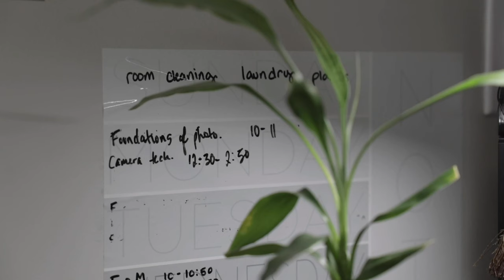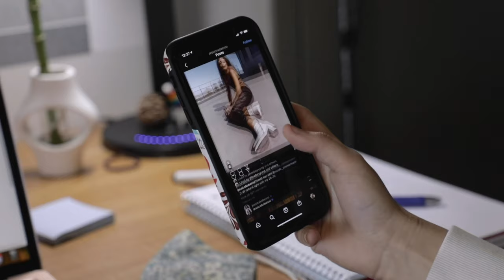When I Heard the Learn'd Photographer | LMU Film Application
Visual sample for transfer application to Loyola Marymount University SFTV.

"When I Heard the Learn'd Photographer" is based on Walt Whitman's poem, "When I Heard the Learn'd Astronomer" and serves as a love letter to my time at Columbia College Chicago while also representing how I felt going through the past year.